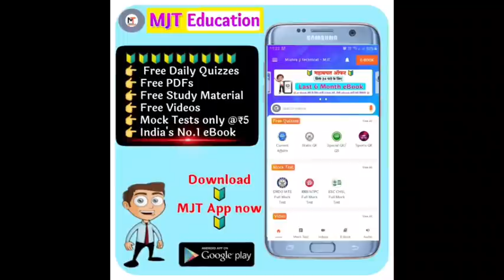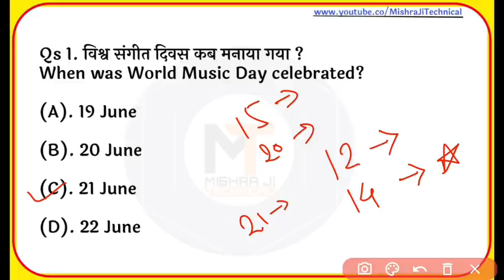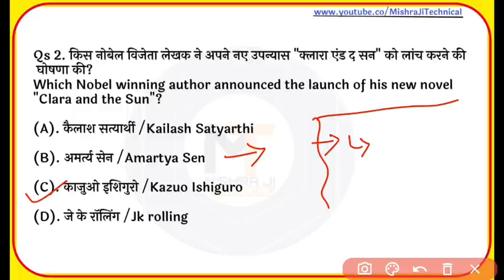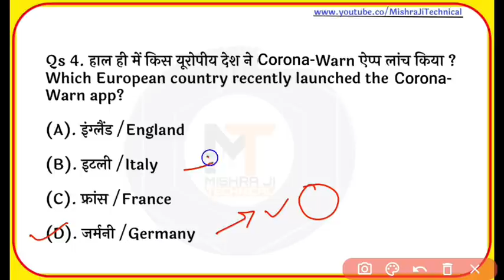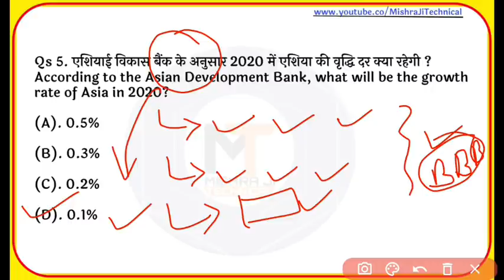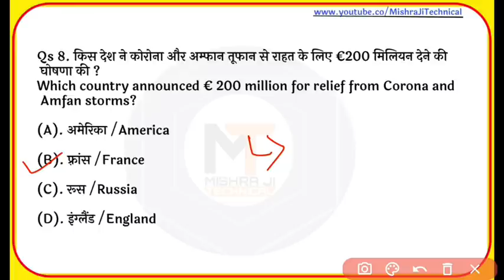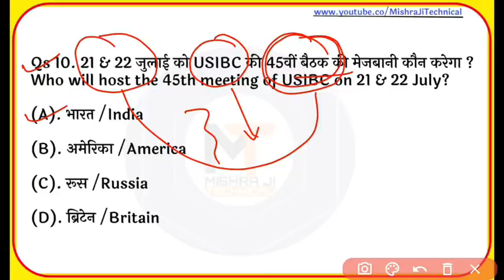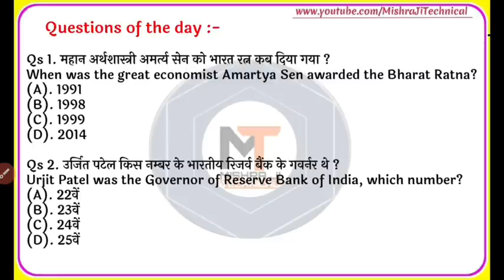22 June 2020 Current Affairs| Daily Current Affairs in hindi|Next Exam Current Affairs, gk track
International YOGA day theme 2020, International yoga day, what is the theme of international yoga day? - YOGA for Health - Yoga at Home
22 june 2020 Current Affairs | Daily Current Affairs | Current Affairs In Hindi | Daily Current Affairs | 22 june Current affairs 2020 | Current gk -UPSC, Railway, next exam current affairs,

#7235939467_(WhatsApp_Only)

daily current affairs by ankit sir,

daily current affairs by ankit sir wifystudy

6 juneCurrent Affairs
7 juneCurrent Affairs
8 june Current Affairs
9 juneCurrent Affairs
10 june Current Affairs
11 juneCurrent Affairs
12 juneCurrent Affairs
13 june Current Affairs
14 juneCurrent Affairs
15 juneCurrent Affairs